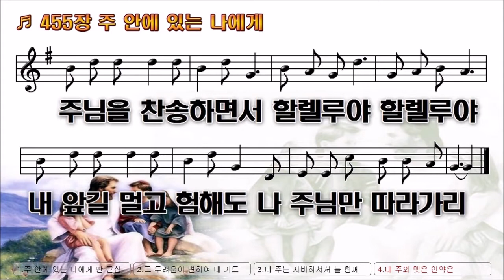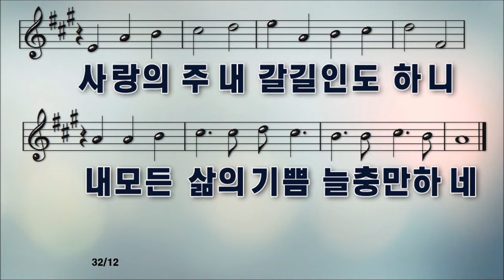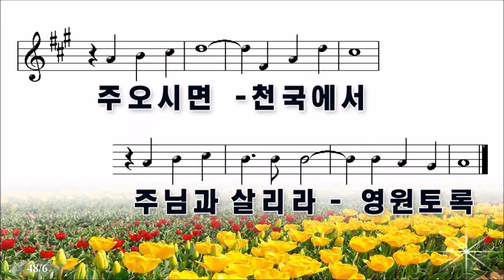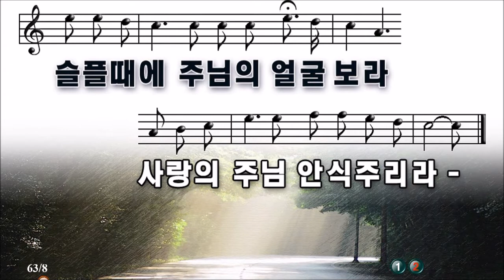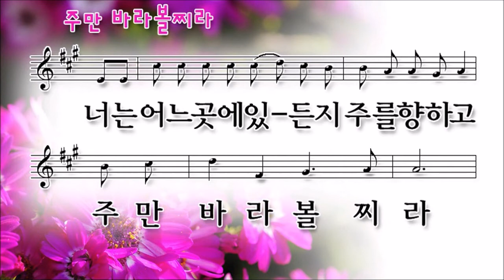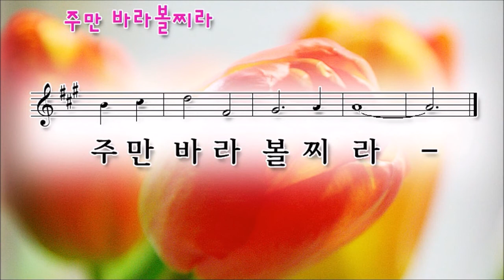남가주 샬롬교회 072918 3부 경배와 찬양